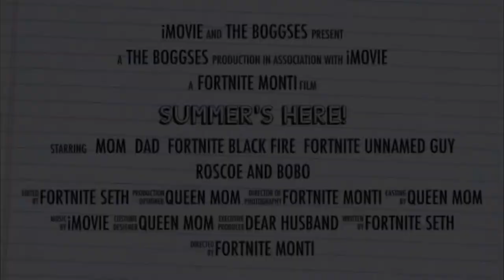Recycle Monday | Grilled Boneless Pork Ribs and Brats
It is another great week, I hope you all had a a blessed weekend as much as our family did! Enjoy watching, we are sending good vibes your way!